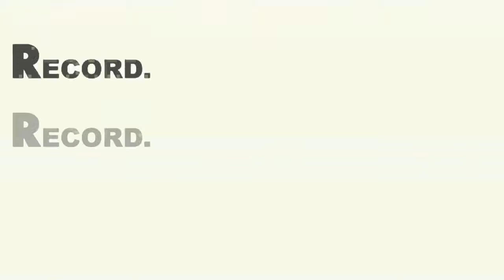Portal 2: #2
e ai gente aqui é o kenola e essa é mais uma serie de um ótimo jogo Portal 2 para PC, assim como o primeiro jogo irei mostrar as diferenças e novidade e também vou fechar o mais rápido possível, espero que gostem e não esqueçam de deixar um like